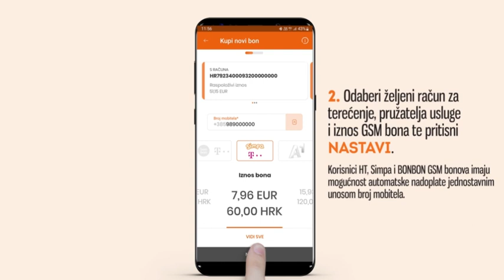Jednostavno kupi GSM bon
Putem mobilne aplikacije PBZ digitalnog bankarstva jednostavno i brzo kupite i aktivirajte GSM bon za mobitel za sebe, članove obitelji ili prijatelje. Saznajte više na